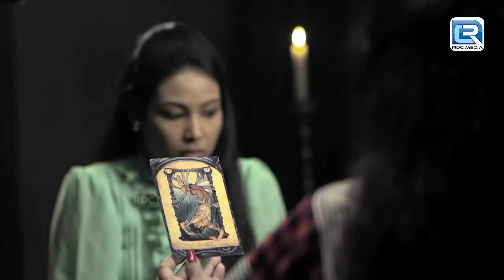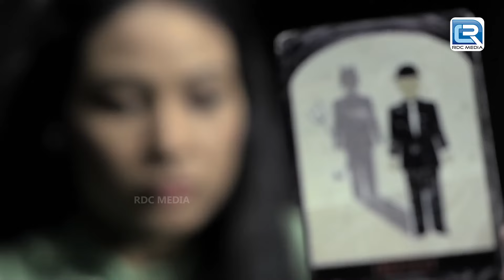आत्मा जो हॉस्पिटल मे फैला रही थी खौफ | Aahat Full Episode - आहट | Bhootiya Kahani | Horror series HD